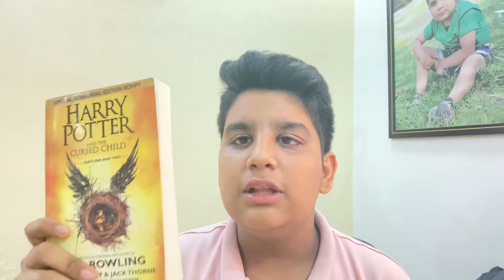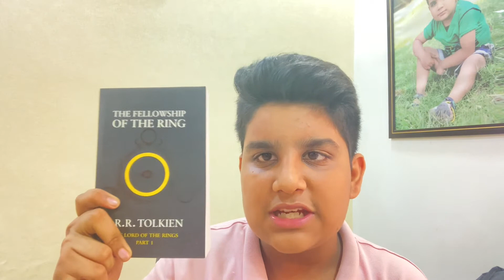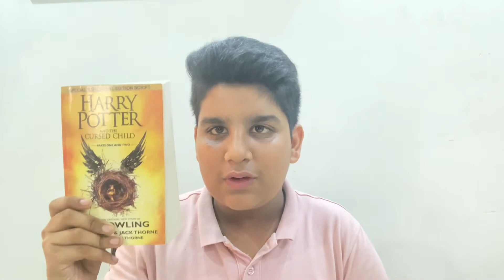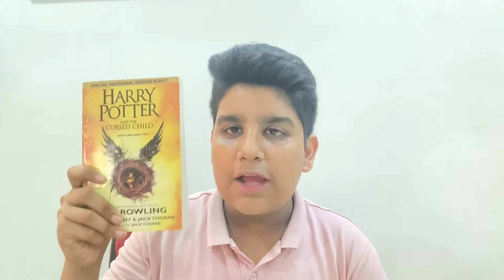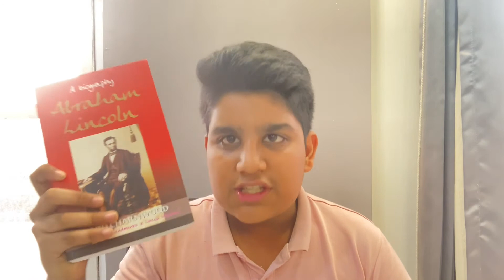BEST BOOK HAUL EVER/BOOK RECOMMENDATION/KRISHNA KITES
The books are -: 1. season of palm.
                             2. Harry Potter and
                                 the cursed child
                             3. Abraham Lincoln
                             4.lord of rings(trilogy)

The authors are -: 1. perumal Murugan
                                2. JK Rowling, John
                                tifanny, Jack throne
                                3. publishing house
                                4. J.R.R TOLKIEN